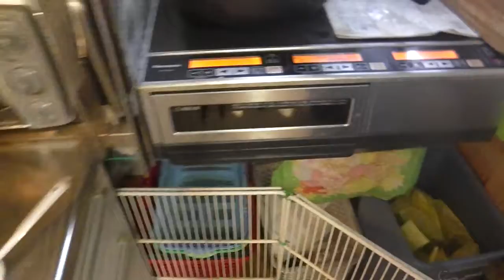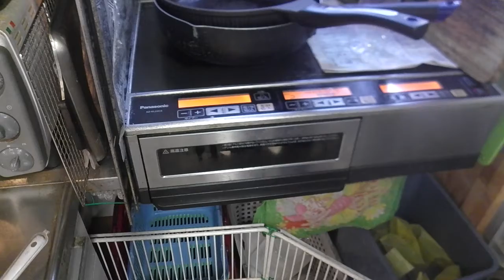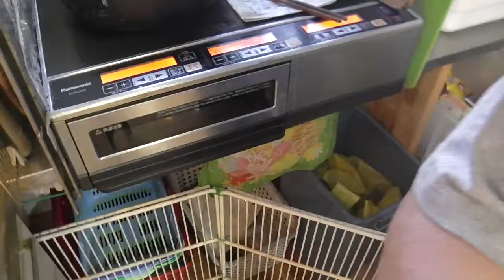幸運な病のレシピ（ 2077 ）朝：ホッケ（味噌味醂）、鮭、鶏ムネボイル、大根の味噌汁、マユのご飯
ホッケは100円だったが、少し「生帰る」ようだったので、味噌味醂で漬け込んだ。いい香りだ。鶏ムネのボイルはマユのご飯になった。当然僕も食べる。味噌汁は大根を薄いイチョウに切った。ほうれん草を放して彩りが美味しい。あ、タケノコ入れ忘れた。
鶏ムネは脂質が少ないので僕はマヨネーズかゴマダレがいいが、マユには無理なので牛肉を入れてあげた。細胞レベルでは犬も人も同じである。同じ様に生命に溢れた食事を用意する。家族はともに生きて一人一人孤独に自分自身の現実に向き合うのだ。せめて食事は一緒に食べよう。
晴れたのでタケノコ掘ってこよう。

『幸運な病のレシピ』のデッサンはこちら